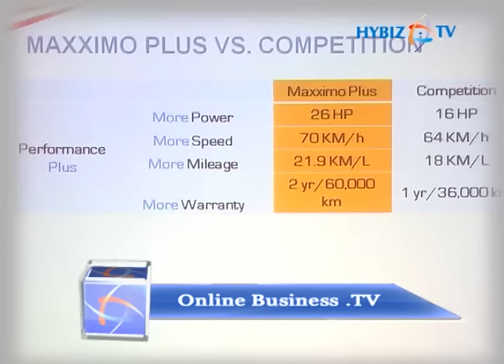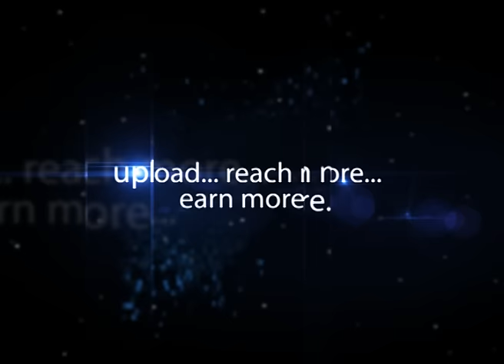Mahindra Maxximo Plus Review Specs Features Price In India - Hybiz.tv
Mahindra Maxximo Plus Launch, Mahindra&Mahindra, Chennai, Tamilnadu. Mahindra & Mahindra Ltd launched its new Maxximo plus in Chennai,the country's most technologically advanced 0.85 ton payload mini-truck,equipped with the pioneering yet simple to use Fuel smart technology